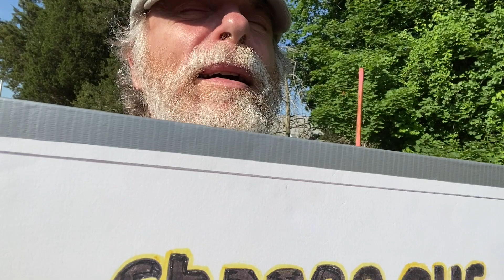Man With Sign, June 17, 02024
Monday morning is pleasant and clear as I walk up to Roosevelt Circle at 7:30.  I set up my big sign and hold up the 3-part message: CHANGE OUR CONVERSATION / CHANGE OUR CONSUMPTION / CHANGE OUR POLITICS.  It's one of my favorites though I often feel it's too complex a construction for the morning commuters.  Craige arrives at 7:32 and we chat briefly.

Traffic is relatively light this morning, with occasional gaps in the flow of cars, unusual for a non-holiday Monday.  Aside from the get-a-job guy, who simply twirls his forefinger at his temple in the time-honored "cuckoo" gesture, all our responses are positive and friendly.

Today I pull up the ektaal bandish in Basant, "Yendi yendi gaili gaili," though without my notes I only remember the first two lines of the (twice as long IIRC) asthai.  Rather than attempting to resurrect the whole chiz from memory, I simply compose a 24-note taan in 8th-notes and begin practicing it in sargams, open vowels, and occasionally with bols.  For the first 20 minutes I stay in the lower register to let my voice warm up.

It begins with three iterations of a straightforward 4-note palta: GMDN MDNS DNSR, then peaks on the high Ga before circling around to resolve: NSGR SRNS NDMD.  Over the hour I go over this passage in multiple ways.  Sung at half speed over two cycles.  Sung in 8ths, but with each note doubled.  With the notes in 3-1 arrangement: GGGM DDDN MMMD NNNS etc.

Doing the line with elided sargams ranges from very easy to very difficult: syncopated syllabification is a real challenge that I will be exploring in greater detail over the next few days.  Likewise alternative subdivisions that cross the quadripartite default parsing of the paltas: singing the line as 8 groups of 3 rather than 6 groups of 4.  My mind fills with possibilities.

At 8:22 I make a video (some improvisations, some iterations of the taan), then turn off the drum, tune up to D, and move to stand with Craige for our duet.  He now has the complete 4-verse  version of "How Can I Keep From Singing?" pretty well memorized, and this allows us to sing it with more attention to phrasing and flow.  It's going to sound pretty darned good.

And then time to close up shop and head home.  Today we have contractors coming mid-morning to consult with us about the heat-pump installation that will be happening next month; in the early afternoon we will be meeting with a loan officer in a local bank to discuss our financing for the project (Massachusetts offers a zero-interest loan for this!).  Exciting days ahead.

My weekend reunion with old friends at the Rowe Conference Center was very relaxing and rewarding.  It was wonderful to be back at a place which brought me so many important and pivotal memories and experiences, and to realize that the people who inspired me as a teenager are still doing it, fifty years later.  I am a fortunate man.